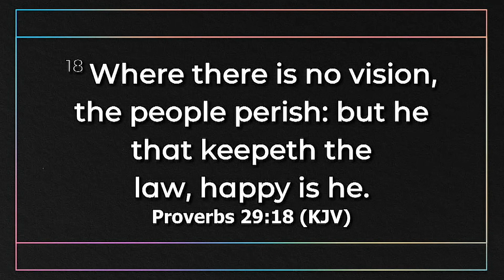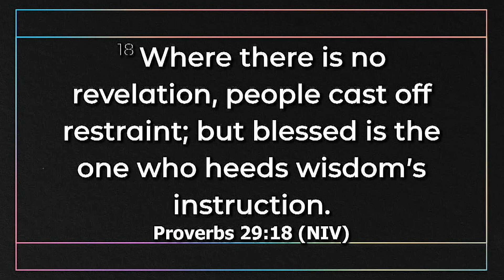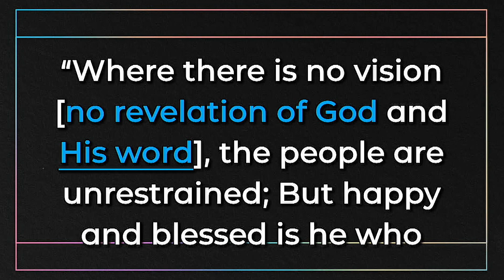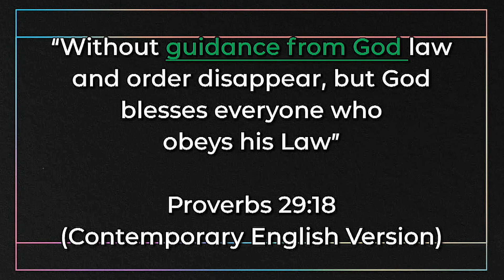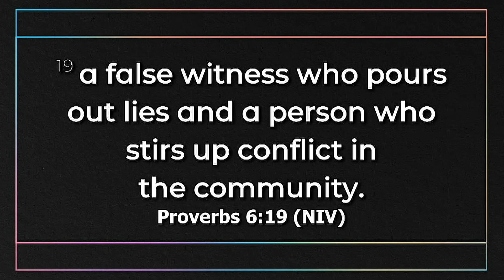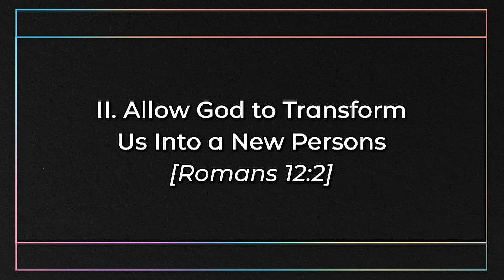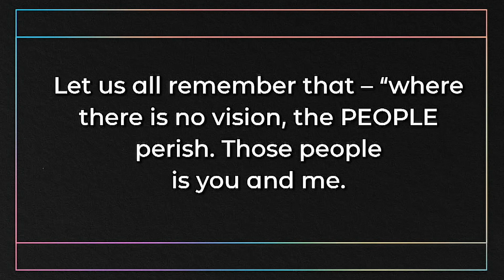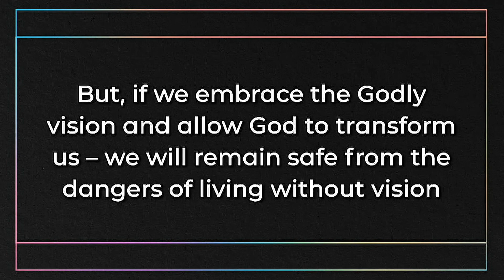THE DANGERS OF LIVING WITHOUT VISION (16 APRIL 2023) PST PHILIP PATROBA